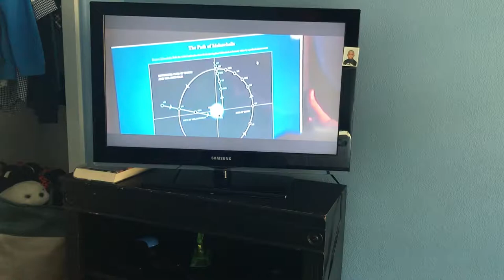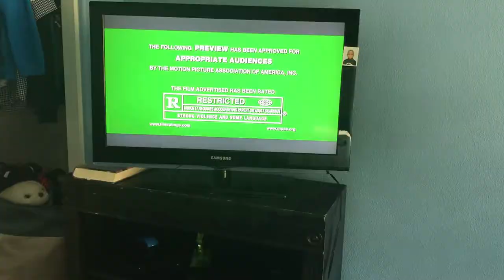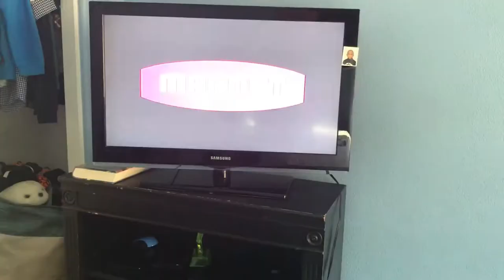Opening to Blackthorn 2011 DVD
1.Magnolia Home Entertainment logo
2.The Views Expressed screen
3.Main Street trailer
4.Melancholia trailer
5.Point Blank trailer
6.Outrage trailer
7.HDNet promo
8.DVD menu
9.Magnolia Pictures logo